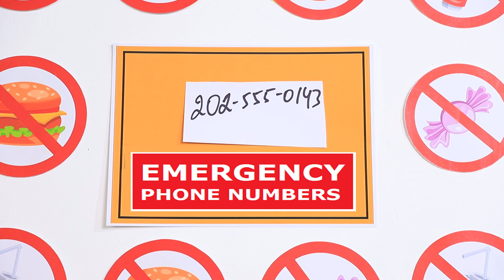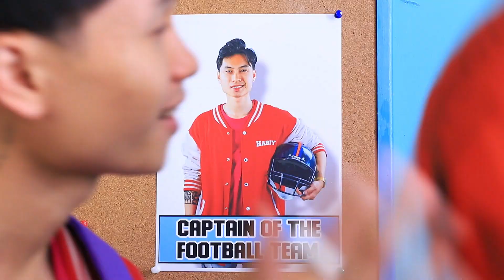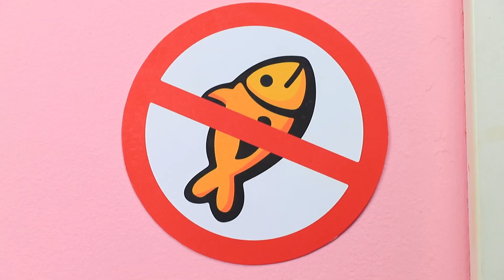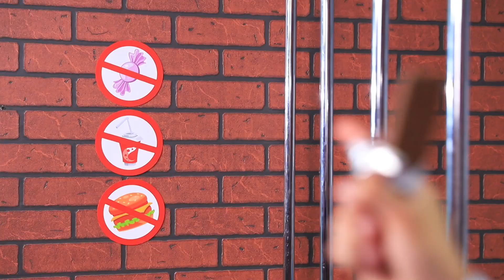Fajne Sposoby na to jak Przemycić Wszystko Wszędzie / Szalone Sztuczki i Wskazówki DIY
Każdy powinien obejrzeć ten filmik. Pokażemy ci w nim, jak przemycić wszystko i wszędzie. Nasze super lifehacki na pewno ci się przydadzą.